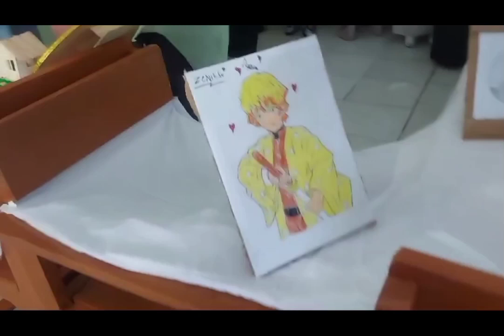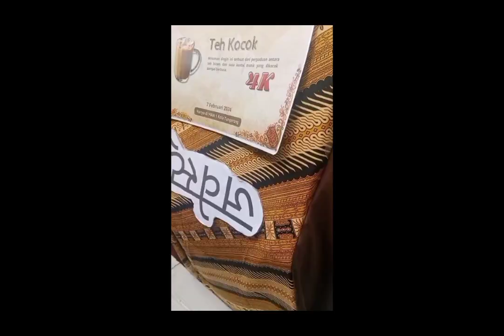TUGAS VLOG SBK / X AGAMA 1 / KEL.4 / Happy Watching 🤩 Edited by: Azzahrani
Tugas vlog SBK yaitu market day dan juga pameran seni.

NAMA ANGGOTA KELOMPOK 4 DARI KELAS X AGAMA 1 ANGKATAN 36:
1.Azzahrani
2.Nurussamrotil Fadilah
3.Jasmije Nur Annisa
4.Diany Dias Putri
5.Raisya Nadia Candra
6.Ananda Ridho Ramadhan
7.Ijundu Zaki Rahmatillah
8.Edwin Fitrianto Wibowo
9.Yuga Adika Virgiawan
10.Muhammad Nurfaizi